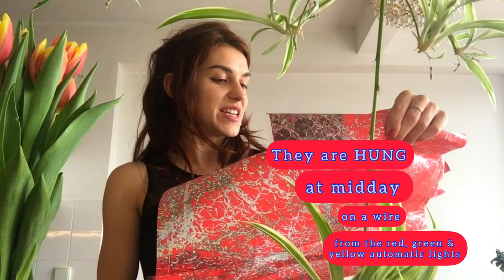Leonora Carrington's My Flannel Knickers : Short Story excerpt - dramatic reading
A surrealist fool gives a dramatic reading of Leonora Carrington's short story from the 1950s.

Continuing our ✨WYSTIK WANDSDAY ✨exploration of the magical, surrealist world of Leonora Carrington, we shall now take a dive into the most important topic at hand:

✨👙My Flannel Knickers👙✨

This short flash of the Knickers acts as a portal into Leonora’s fictional world💫🧿Revealing her skillful weaving of ridiculous humour, quick wit, sharp social commentary & mystical, alchemical symbolism. 🔮

Her stories are full of unexpected twists and turns. Like a dream, they often leave you completely baffled, but pondering its meaning for the rest of the day.🐗🌛🌿🌬

Stay til the end 4 a snazzy Artistic Montage of some of Leonora’s most majestic artworks 👾

-music from Darbu